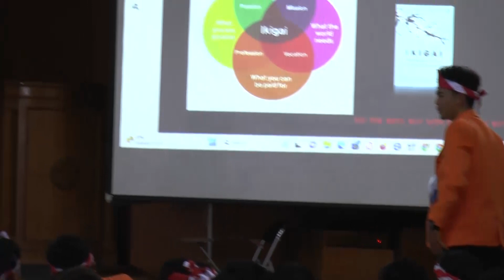Peran dan Fungsi Laboratorium Ilmu Komunikasi Oleh Kepala Laboratorium - P2K 2023 UAD